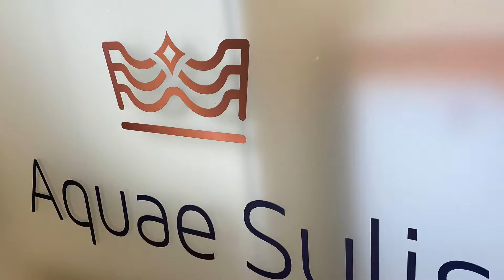Aquae Sulis Dental Bath